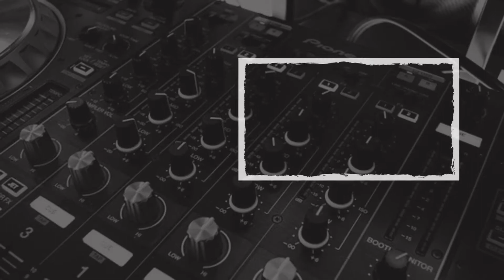झारखंड की खबर, एक नजर… (23.07.2021)